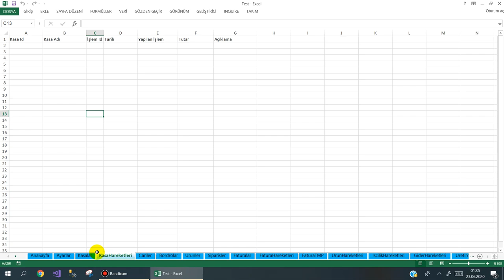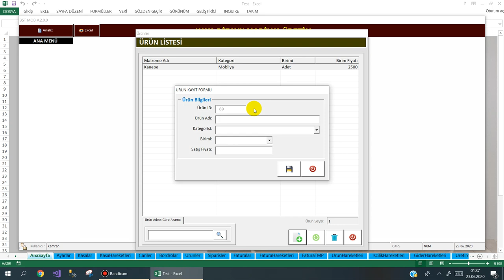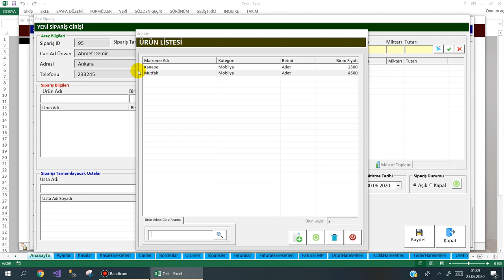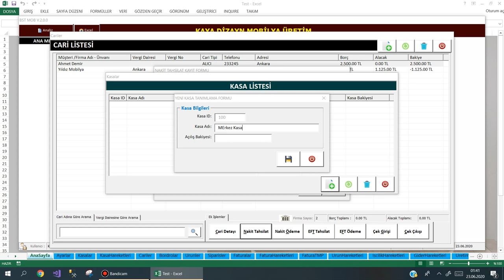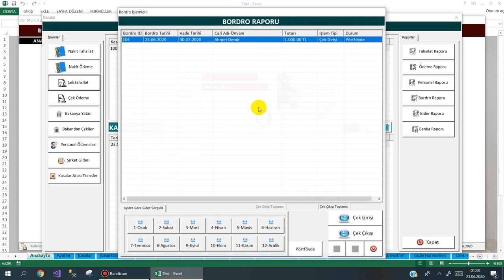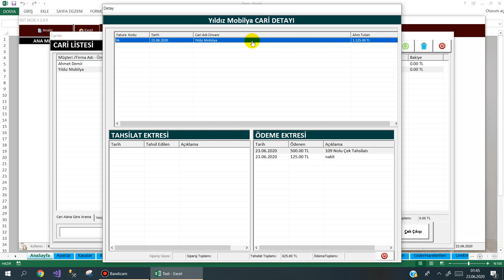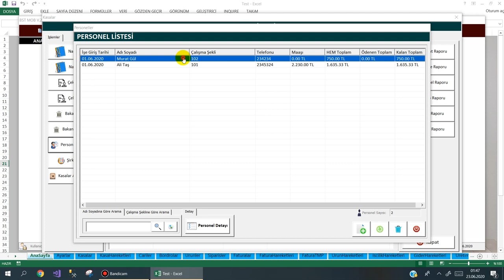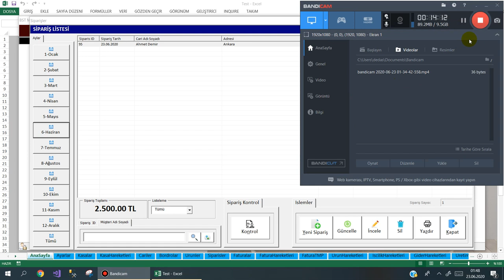Mobilya Üretim Cari ve Sipariş Takip Programı V.2.0 -TANITIMI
Azerbaycan'daki Mobilya Üretim Fabrikası için Excel VBA ile yazmış olduğum programın 2. VERSİYON TANITIMIDIR
Excel VBA ile neler yapılabildiğini anlamanız için sonuna kadar izlemenizi tavsiye ediyorum.
* SİZİNDE BUNA BENZER BİR PROGRAMA İHTİYACINIZ VARSA*